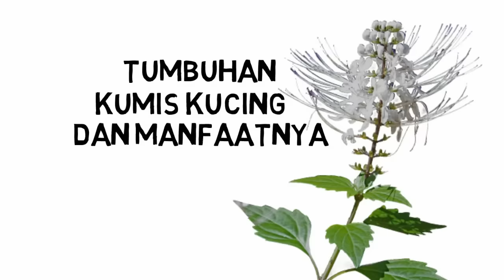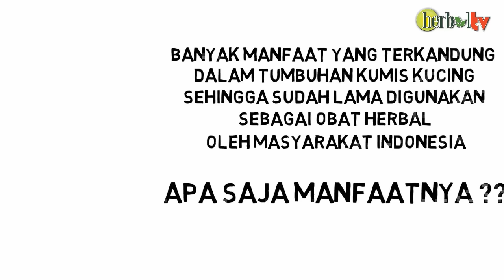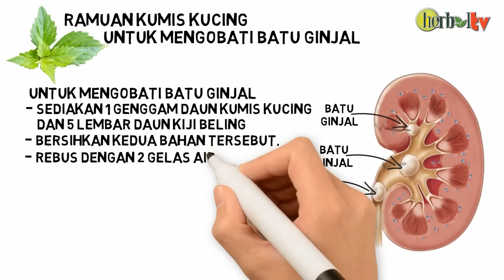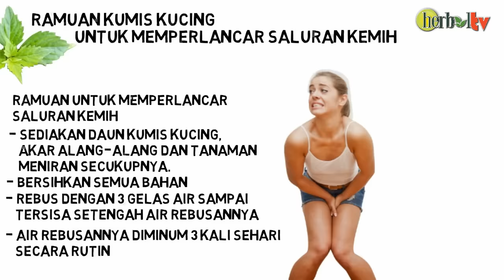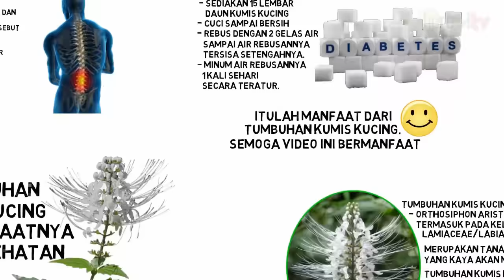Manfaat Yang Terkandung Dalam Tumbuhan Kumis Kucing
Tumbuhan kumis kucing merupakan tumbuhan obat asli Indonesia. Tumbuhan kumis kucing memiliki banyak sekali manfaat bagi kesehatan.

Solusi ampuh untuk mengatasi dan menyembuhkan  berbagai masalah atau gangguan kesehatan dengan QnC Jelly Gamat